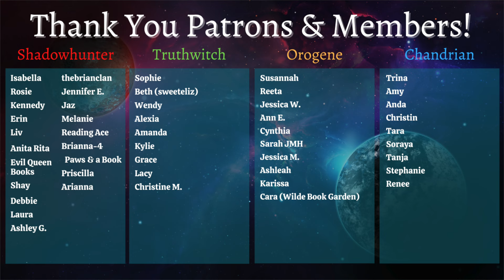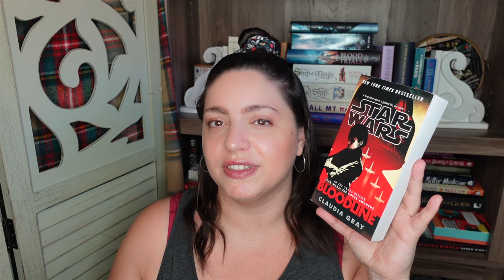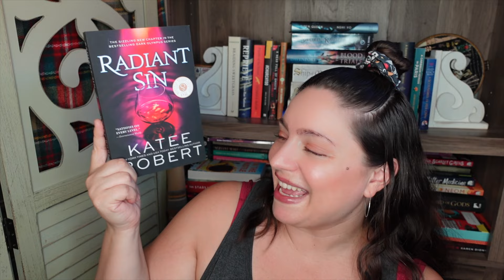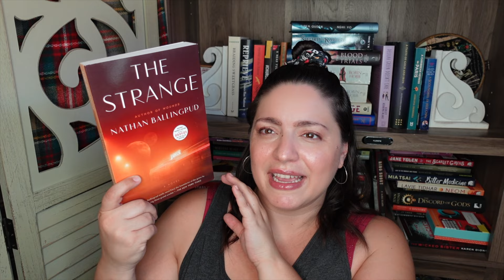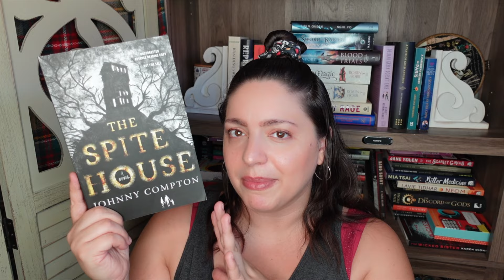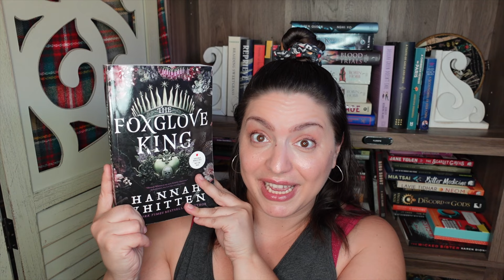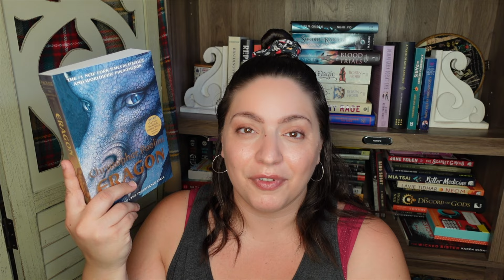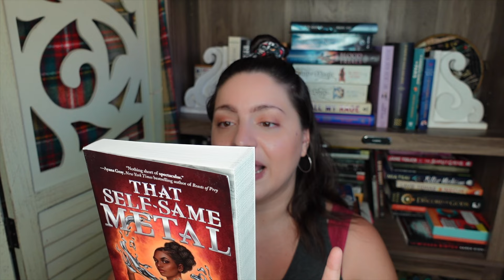NYCC 2022 BOOK HAUL! | 2023 ARCs & MORE from New York Comic Con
It's time for a NYCC 2022 Book Haul!! There were so many amazing books including a bunch of 2023 ARCs and I have to share. Enjoy this epic New York Comic Con 2022 book haul!

BOOKS
Foundryside Robert Jackson Bennett
Bloodline Claudia Gray
The Desert Prince Peter V. Brett
Radiant Sin Katee Robert
Nightbirds Kate J Armstrong
The Strange Nathan Ballingrud
The Art of Prophecy Wesley Chu
Einstein Jim Ottaviani
Blood Debts Terry J. Benton-Walker
Some Desperate Glory Emily Tesh
The Last Watch J.S. Dewes
The Spite House Johnny Compton
The Luminaries Susan Dennard
The Foxglove King Hannah Whitten
Don't Fear the Reaper Stephen Graham Jones
Eragon Christopher Paolini
Dare to Know by James Kennedy
The Mimicking of Known Successes Malka Older
That Self-Same Metal Brittany N. Williams
Arch-Conspirators Veronica Roth
What Moves the Dead T. Kingfisher

EQUIPMENT
Ring Light

527 Hudson St. # 20030